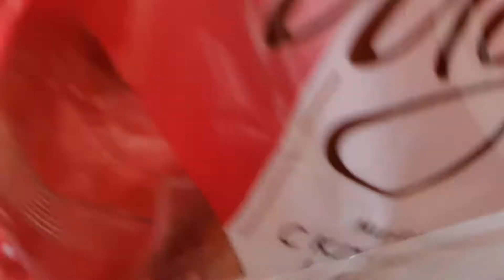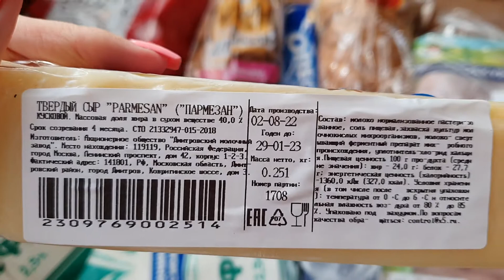Покупка продуктов на 1200 рублей.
Другие мои каналы: Влоговый Готовим вместе Для материальной поддержки канала : Карта Сбербанка 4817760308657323